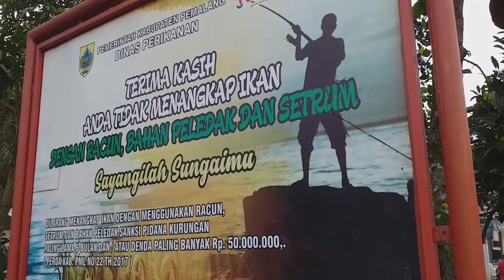PETUALANGAN MENYUSURI MATA AIR DI PEMALANG JAWA TENGAH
Mata air merupakan suatu tempat di daratan bumi yang dapat mengeluarkan pancaran air yang berasal dari dalam bumi atau dari dalam tanah maupun daru pegunungan.

Banyu bersama Fiki, Kenzo, Refan dan Yasfi mengajak sahabat petualang untuk menjaga kelestarian alam dengan melepaskan ikan-ikan di sungai mata air  Cempaka Wulung - Moga, Pemalang.